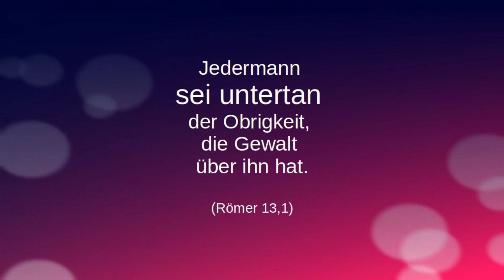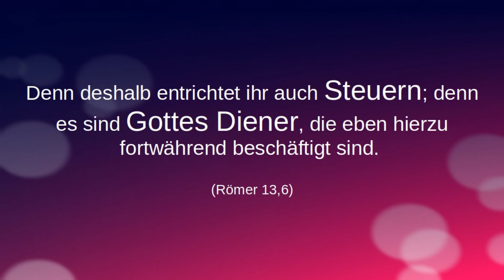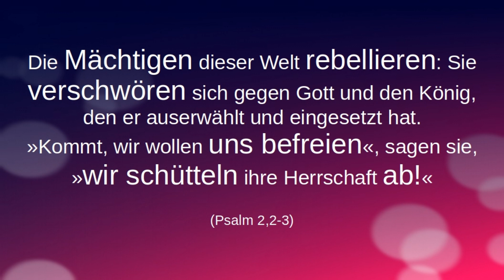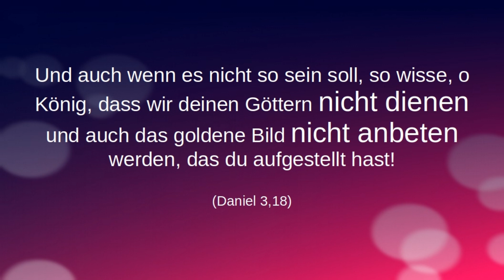Sie haben sich theologisch missbrauchen lassen